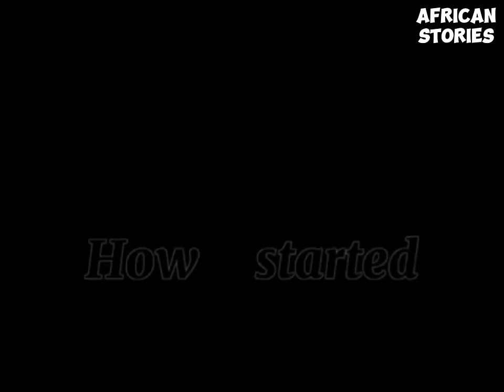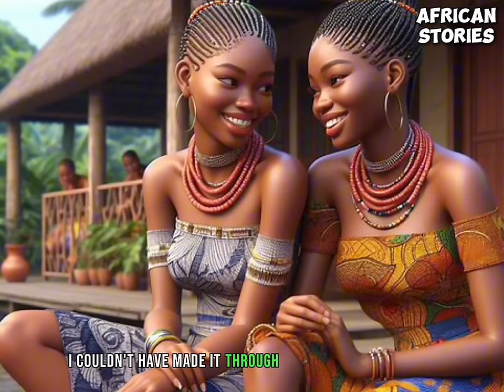QUEEN ADAURE AND HER EVIL RING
See how this evil Queen made her best friend mad and cast a spell on the prince to marry her instead. But justice prevailed at last.